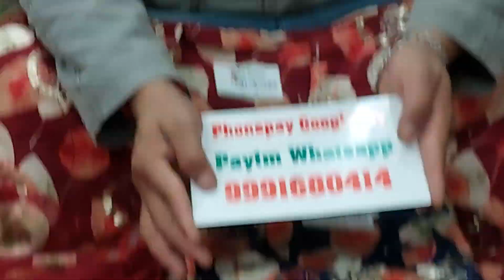🌹करेप प्रिंट की मस्त सुट कलेक्शन🌹 24 January 2022 ☎️ORDER NO 99916 80414